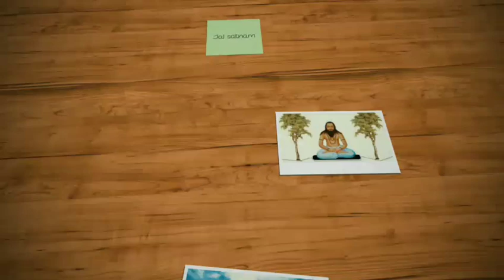जय सतनाम status 2018 || गुरू घासीदास जयंती || 18 दिसंबर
Jai satnam status
Guru ghasi dash baba status song
18 desamber Chattisgarh
Guru ghasi dash baba Chattisgarhi dj song